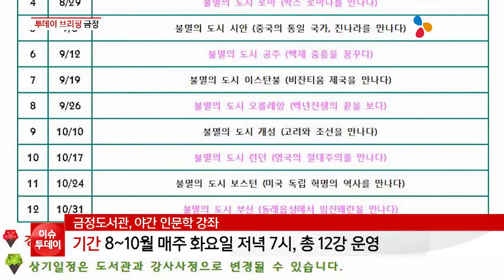투데이브리핑 금정구 170727